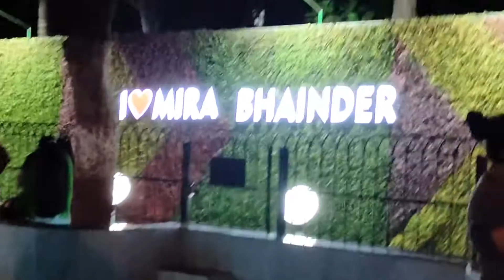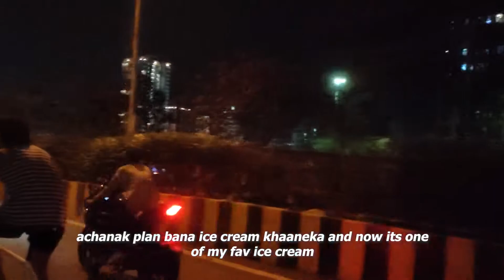ONE OF THE BEST ICE CREAM I HAD TILL DATE! // Vlog 29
Equipments-
camera : Poco x3 @indiapoco

Mic : Xtreme acoustics sgm 02